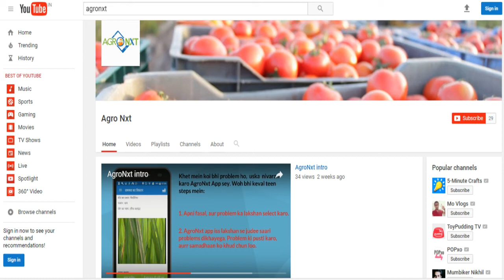Cotton spotted bollworm